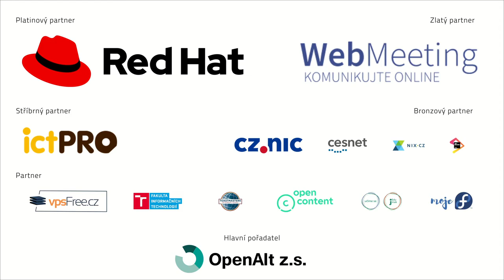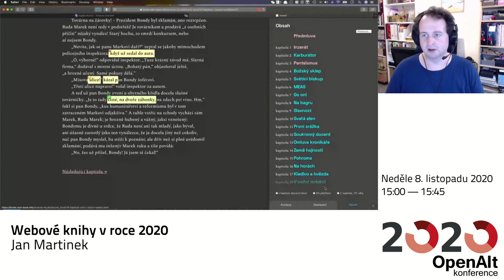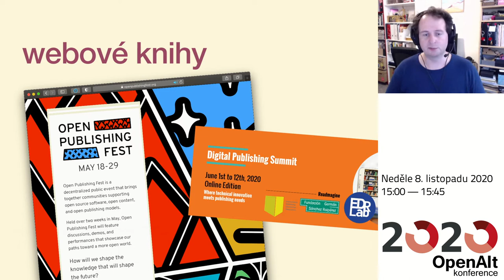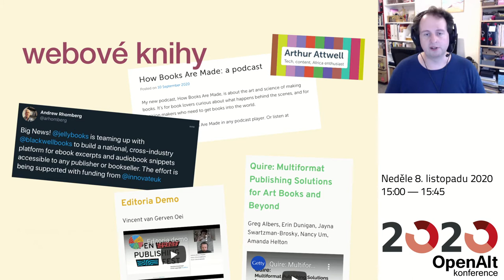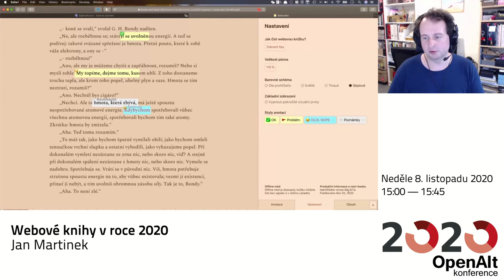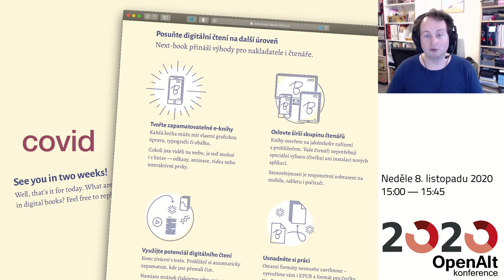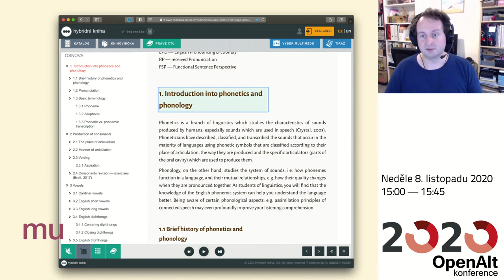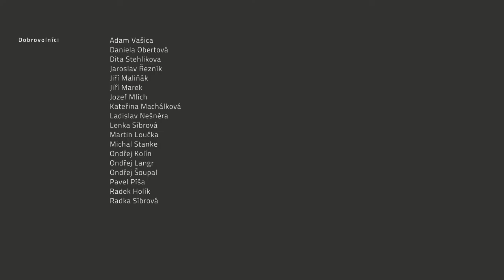Jan Martinek: Webové knihy v roce 2020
Dostat literaturu na web je pořád stejně zásadní, ale rok 2020 hodně změnil perspektivu, se kterou je vytváříme. V už pravidelném OpenAltovém update chci tentokrát hlavně ukázat, kam jsme se posunuli, co se nám podařilo, co nám chybí a jaké máme plány a domluvené spolupráce na příští rok. (Těším se na zpětnou vazbu a dotazy — pokud máte jakýkoli dotaz, napište mi klidně dopředu na twitter @endlife.)